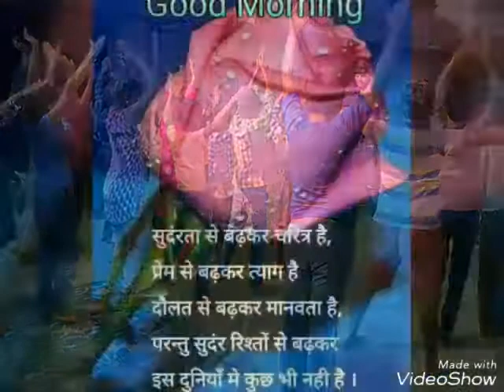jai int group Namo Namo narendra modi